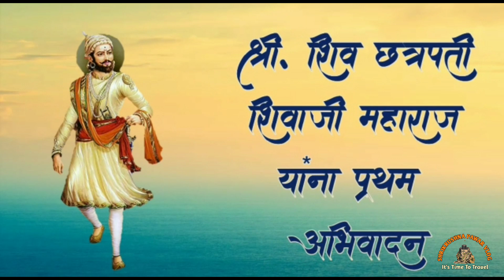Mumbai To Mangaon Harihareshwar MotoVlog | Cyclone effect Harihareshwar | SHRIKRUSHNA PAWAR VLOG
नमस्कार मंडळी,
पुनः एकदा आपल्या मराठी व्लोग यूट्यूब चैनल वर एक नवीन वीडियो घेऊन आलो आहे.
Hello Friends,
Again we have come up with a new video on our Marathi Vlog YouTube channel. If you like the video, please like, share and if you are new to our family then subscribe and join the family by clicking the bell icon button and also click on the ALL button.

Camera  : Oppo A3 S & MI YI 4k Action Camera.